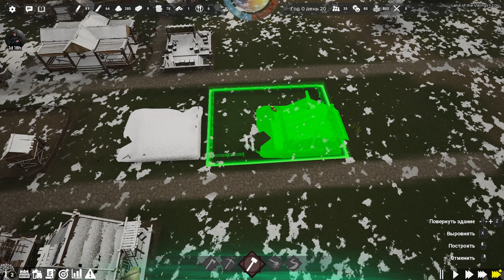Land of the Vikings ► Прохождение [Часть 1]